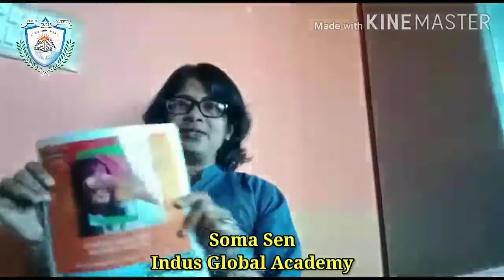Grade X English (Writing Skill Letter of Complaint) by Soma Sen, Indus Global Academy